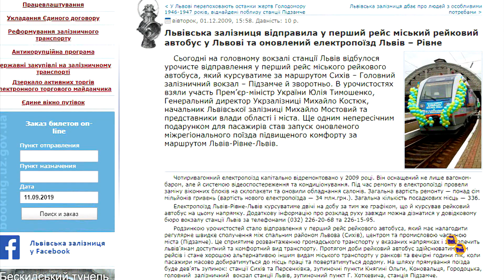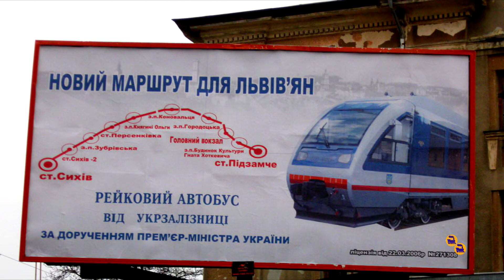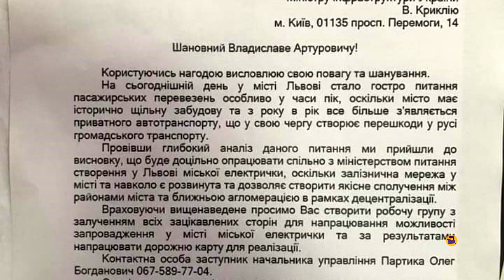Проект міської електрички Підзамче-Рясне у Львові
Автор канала Олег Васильев